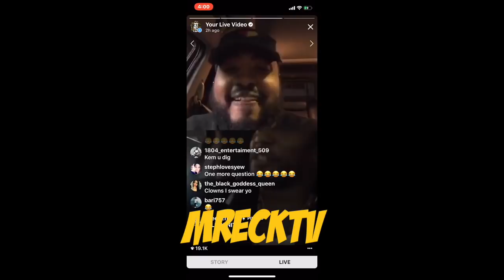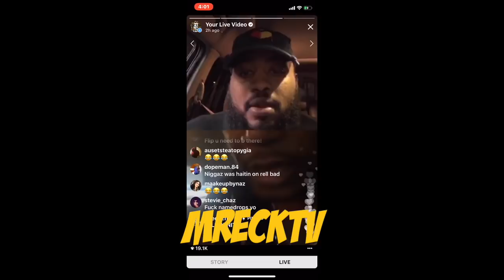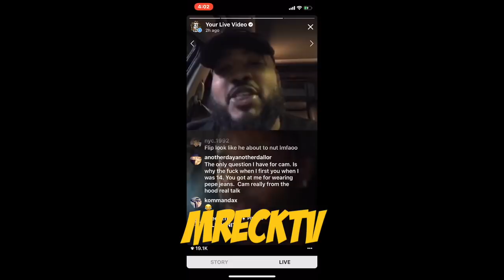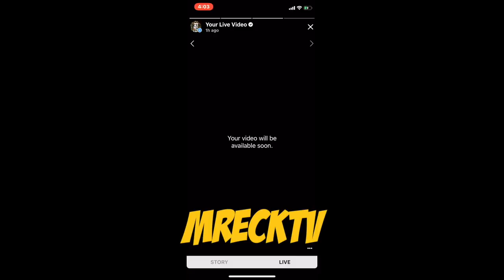Cam'ron Reacts To Hell Rell Beef In Restaurant: He's Needs A Karate Class,50 Cent Says Get The Str*p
Via instagram/Queenzflip